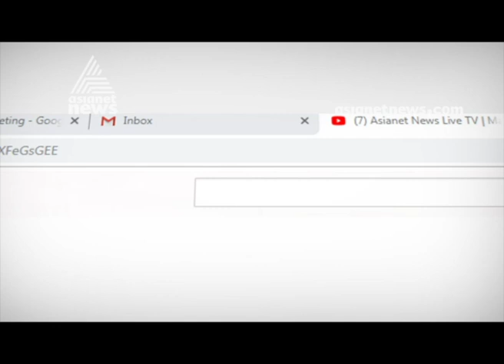Thomas Isaac inaugurates 64th SBI bank day